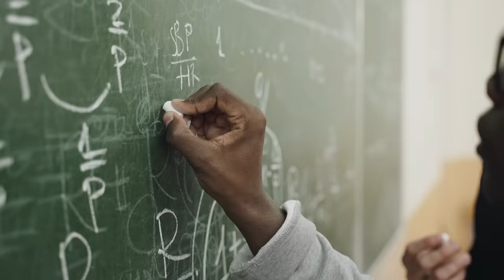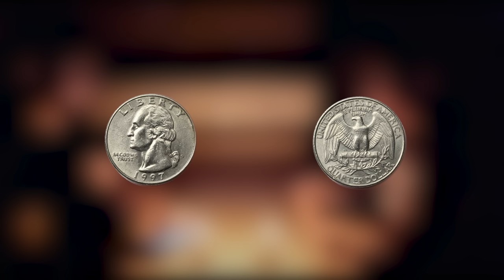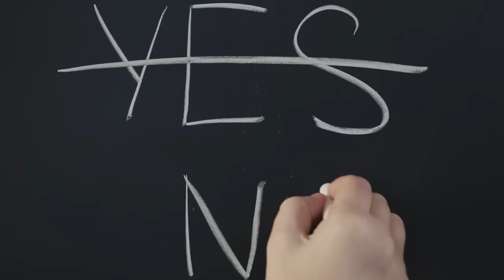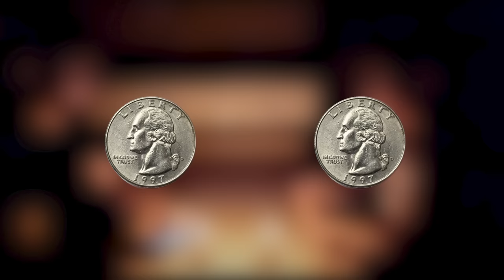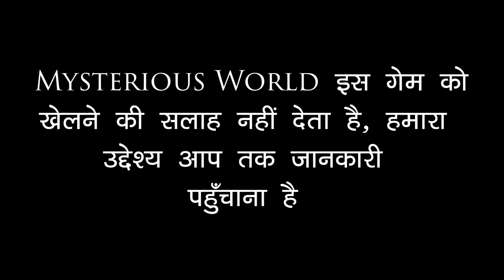सारा सरिता बेरहम बहनो के भूत की डरावनी कहानी | Most Furious Ghost of Twin Sisters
In this video you'll get to know about Ghost of Twin Sisters of Mexico named Sara Sarita who poses anybody dare to play the horrifying game of coins.